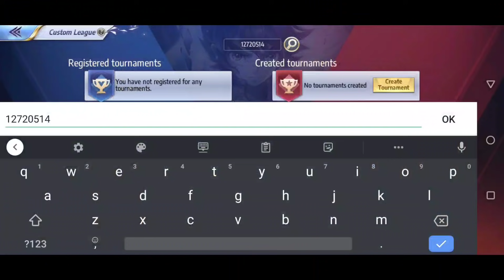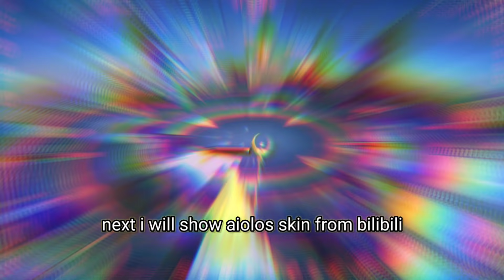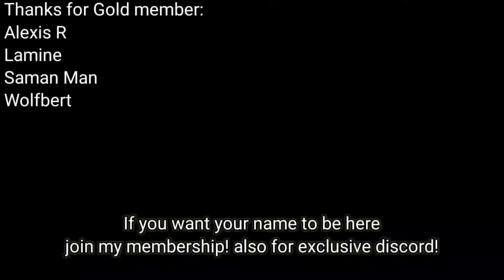Saint Seiya: Awakening - SEA Management Change! What's Changed to SEA?! Aiolos Skin Animation [CN]!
I'm just showing what's new from sea server and new skin frol CN server~

My Discord Server:
Facebook: Arewzo friend before message)